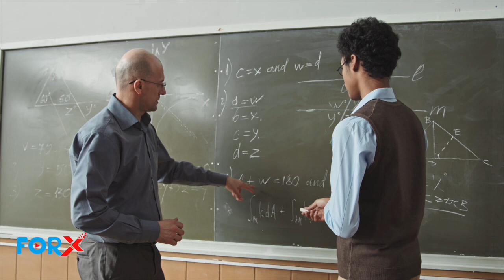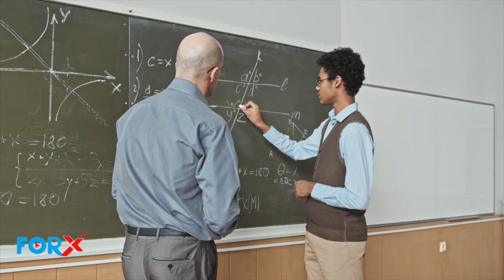ForX Entertainment Media: Qophii ForXinspire | Akka Risaatti Malee akka lukkuutti hin jiraatin